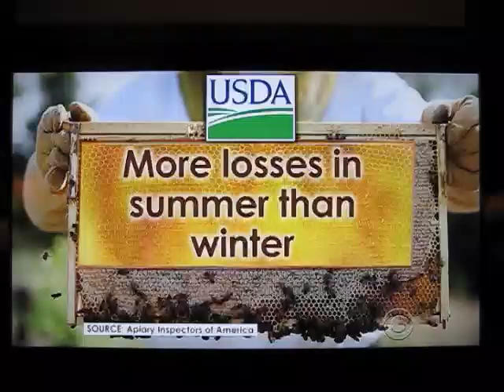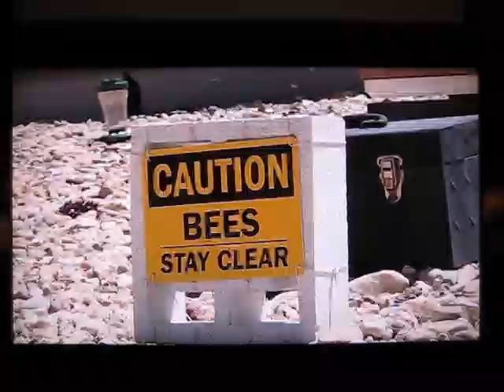CBS new report about honey bee decline.